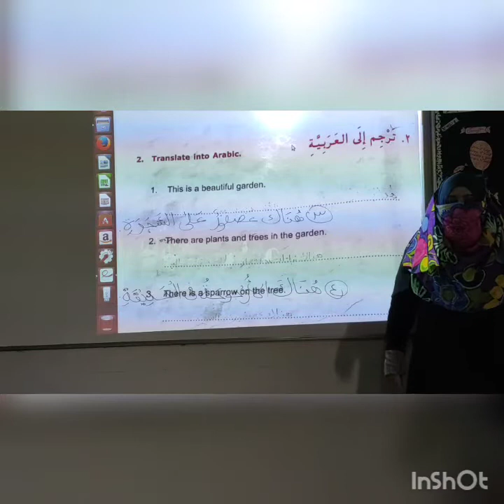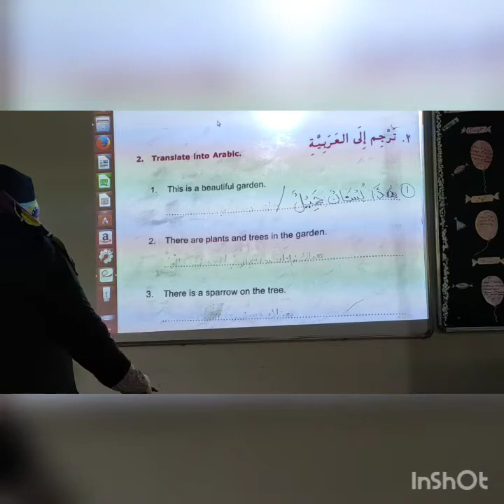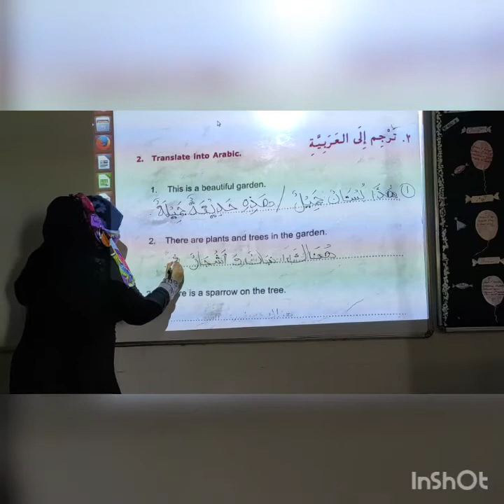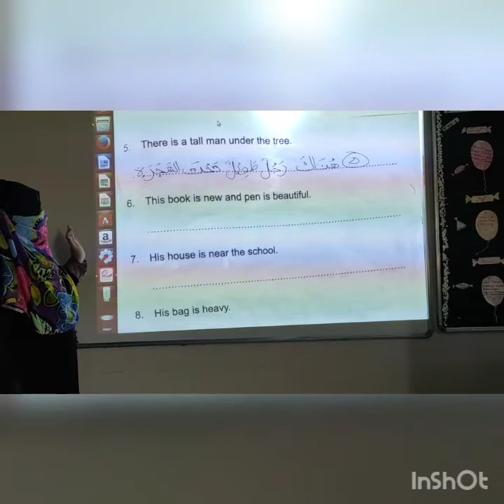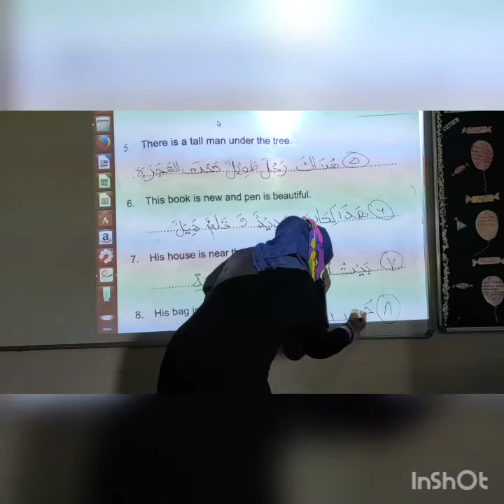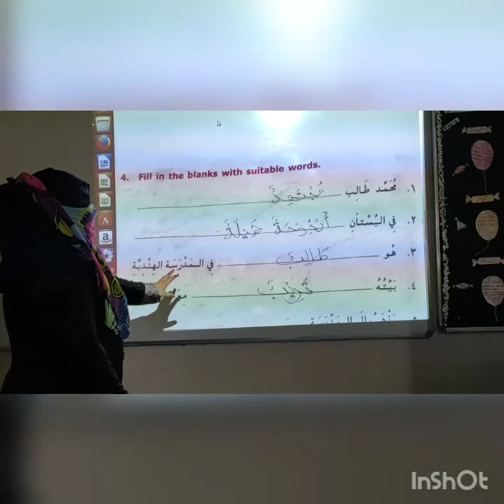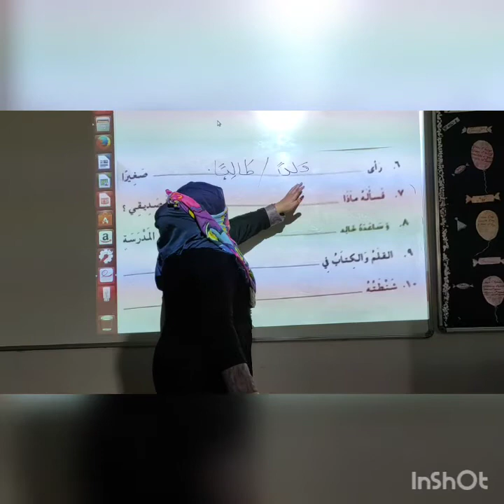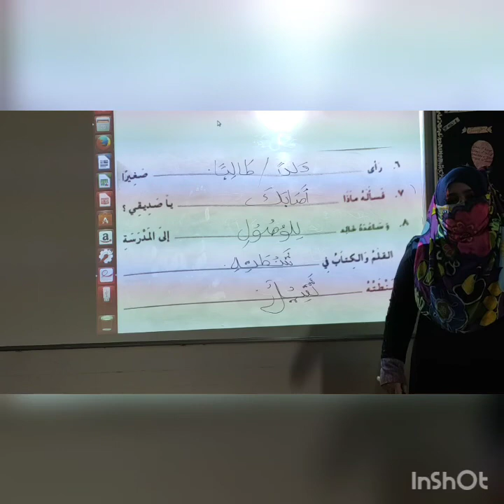Class 6/Arabic/Ch 13/Part 2